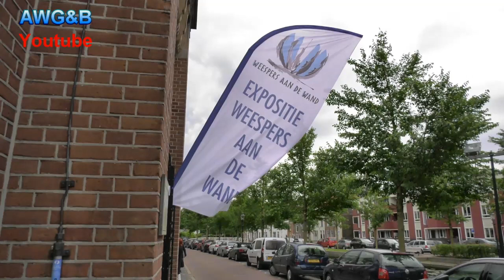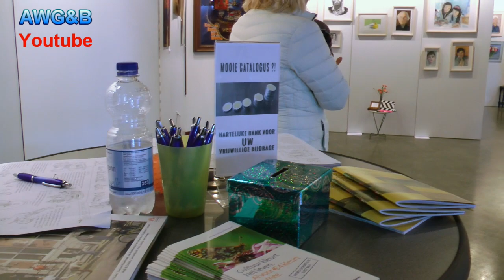Weespers aan de wand 2019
Een sfeerverslag van het Pinksterweekend in Weesp met
de jaarlijkse kunstmanifestatie;Weespers aan de Wand.en...
er was ook nog nieuws te ontdekken tijdens de officiële opening in de van Houtenkerk; De eerste rondvaartboot in Weesp op 7 juni 18.51 uur deed aan!

Muziek:Dream on - G-J Jansen
Sound&MusicStudio Nederhorst den Berg